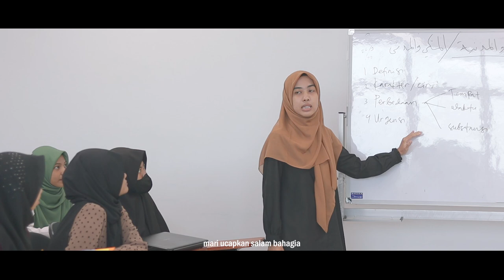Kampus Kami (Official Music Video)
Ciptaan : Prof. Dr. H. Fauzul Iman, M.A.
Vokalis : Fathur Rohman (Mahasiswa Fakultas Ekonomi dan Bisnis Islam, Jurusan Perbankan Syariah)